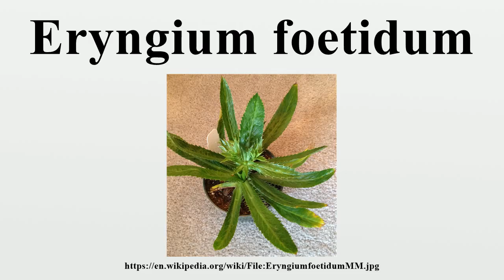Eryngium foetidum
Eryngium foetidum is a tropical perennial and annual herb in the family Apiaceae.Its scientific Latin name literally translates as "foul-smelling thistle".

Image-Copyright-Info
Author-Info:   Maxintaft

Image-Copyright-Info